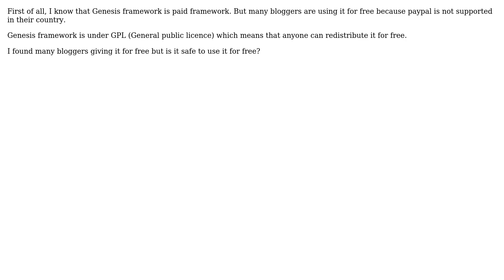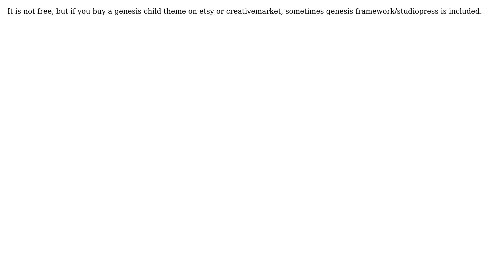Webmasters: Can we use genesis framework for free? (2 Solutions!!)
Webmasters: Can we use genesis framework for free?

With thanks & praise to God, and with thanks to the many people who have made this project possible! | Content (except music & images) licensed under CC BY-SA | Music | Images & others | With thanks to user Stephen Ostermiller user p01ymath user MrWhite user Kristina Anna Ingeborg Ponting user John Conde and the Stack Exchange Network Trademarks are property of their respective owners. You are responsible for your own actions.